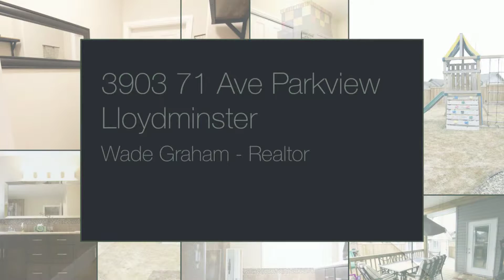Lloydminster Real Estate - Home Tour 3903-71 Ave (Lloydminster MLS Listing 56107)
This Lloydminster real estate listing is located at 3903 71Ave

Call for Every-Day Open House
Wade Graham - Realtor

Spend lots of time outside and take full advantage of the yard. The large yard will suit every size family and the covered deck lets you BBQ, even if it's raining. Even a small workshop for dad and concrete RV parking. When your done outside enjoy central AIR CONDITIONING throughout. Stainless appliances and plenty of cupboard space in the kitchen. Walk-in closets in all the 2nd-floor bedrooms and 5 PIECE ENSUITE off the master! Your choice of basement laundry or 2nd-floor laundry. Plenty of extras in this beautiful Two-Storey home.

Century 21 Lloydminster
2901 50 Avenue
Lloydminster, Saskatchewan

Lloydminster MLS listing #56107